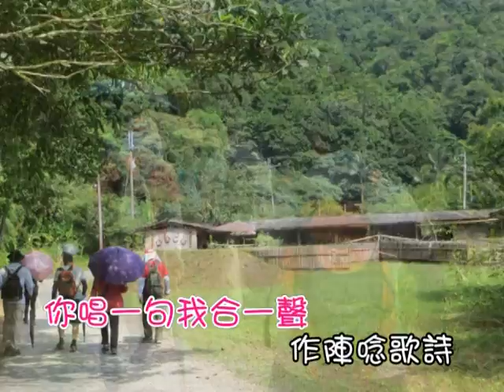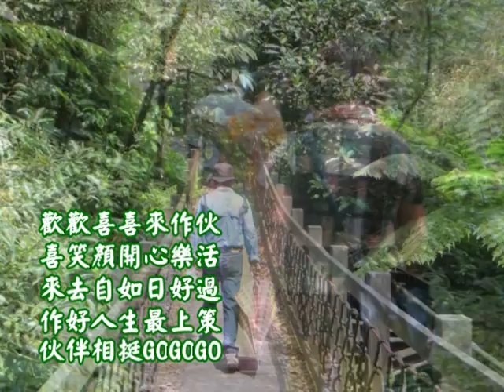劉育陵~歡喜來作伙